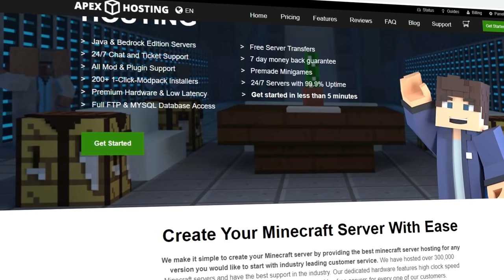Poor Noobs Base Destroyed, What Happens Next Is Shocking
Start your own Minecraft Server with Apex Hosting, my personal favorite server host!

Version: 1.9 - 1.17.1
Bedrock Port: 25762

IGN - MinecraftCurios
Alias - Baked